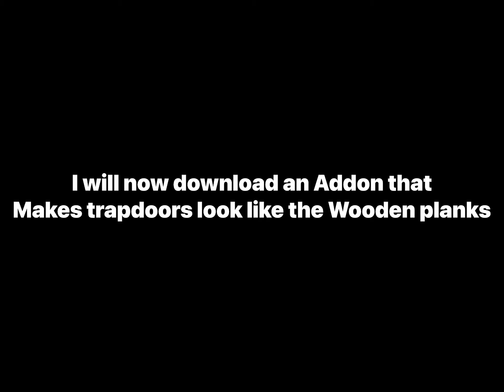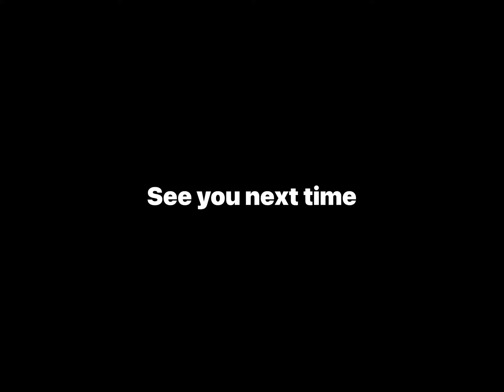Upgrading an unfinished Minecraft airplane build into a better emirates airplane